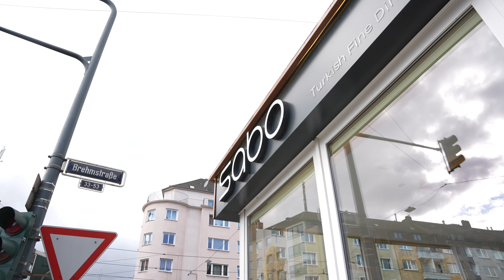Restaurant »Sabo« - Düsseldorf Taste Twelve 2025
Turkish Cuisine mit Leidenschaft und einer Extraportion Finesse – so lässt sich das Sabo wohl am besten beschreiben. Das entspannte Ambiente und die einladende Atmosphäre zaubern jedem Gast direkt ein Lächeln ins Gesicht. Wirft man einen Blick in die Speisekarte wird es schwer sich zu entscheiden. Es werden sowohl kalte als auch warme Vorspeisen angeboten, wie beispielsweise ein Artischockensalat mit Fenchel und Paprika oder kleine Teigtaschen mit gehacktem Lammfleisch, Joghurtsauce, mit zerlassener Butter und Kräutern. Auch das Weinsortiment kann sich sehen lassen; so wird hier die türkische Winzerkunst mit feinen Tropfen aus der Ägäis, Anatolien und Marmara zelebriert und jeder Wein passend zu den gewählten Gerichten empfohlen. Also nehmen Sie Platz und betrachten das Sabo als eine Art zweites Zuhause.